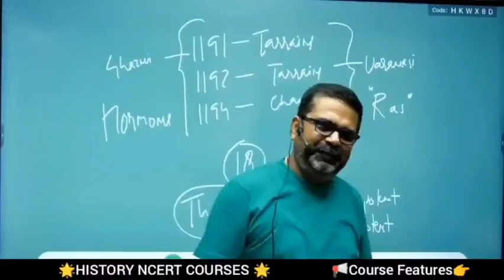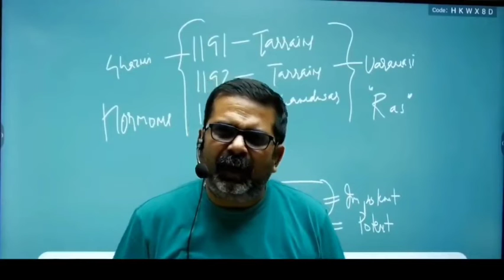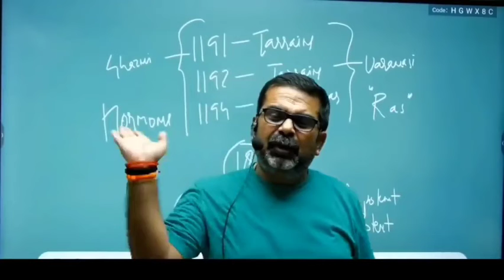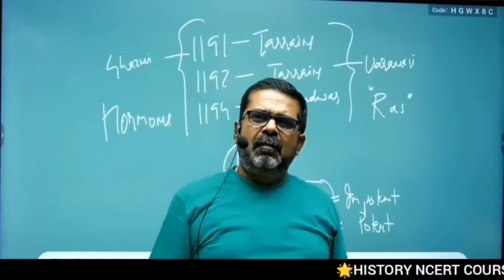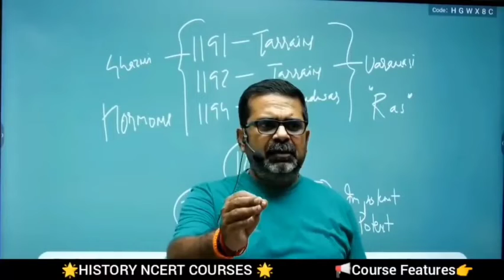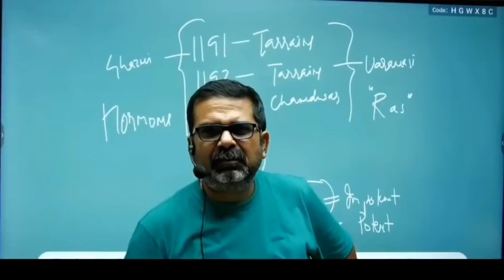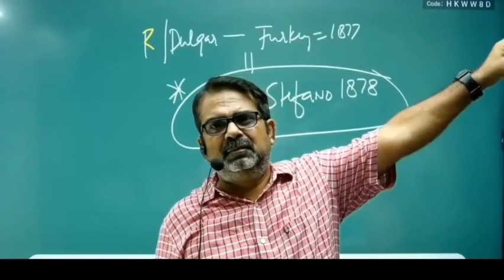युवाओं अपनी DP बदली Avadh Ojha Sir on Bhagat Singh | motivation for youths|| status || true words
ojha sir

avadh ojha status

motivational status motivational video

ias status

upsc

avadh ojha sir funny moments avadh ojha sir funny video